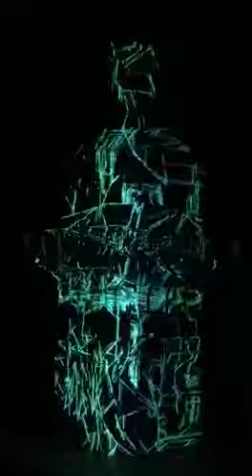Projection Mapping - by AfrodizzyActs